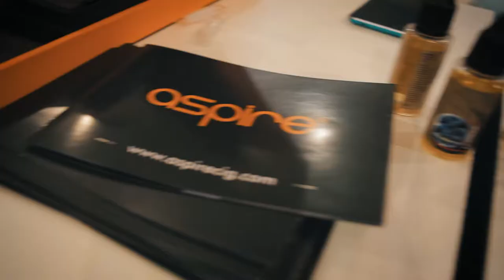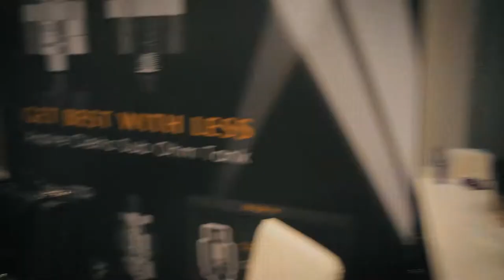Aspire Vaping Show in Russia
Aspire attended the vape expo in Moscow,Russia. More information about aspire and this expo,please see this video.